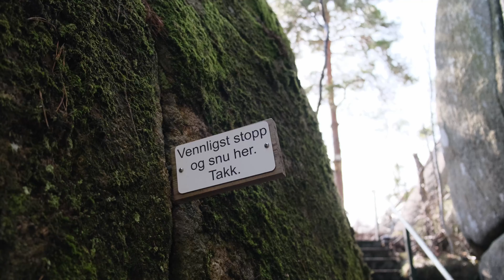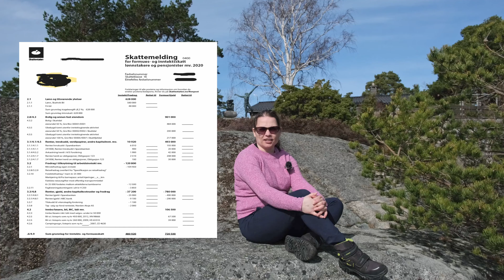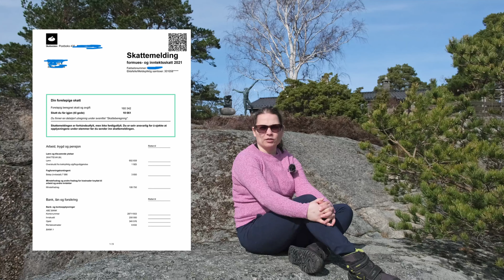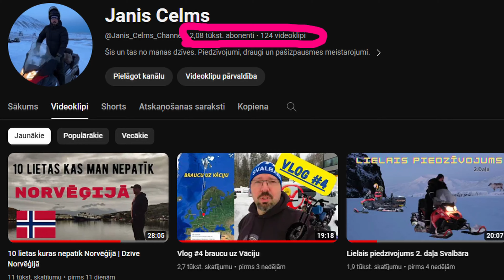Lieldienas Norvēģijā / Skattemelding | Dzīve Norvēģijā [22.sērija]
Šajā video pastāstīšu par to ko sastrādājām Lieldienās. Mazliet par Norvēģu Aprīļa bailēm.

Laika kodi:
00:00 - Ievads
00:28 - Løvøya
04:27 - Lieldienas
05:00 - Svinevika strand
07:56 - Skattemelding
13:42 - Lieldienas tradīcijas Norvēģijā
15:23 - Lieldienas Norvēģijā
17:51 - Atvadas